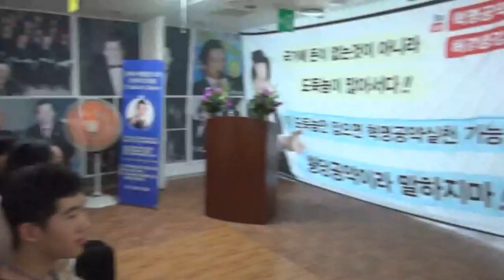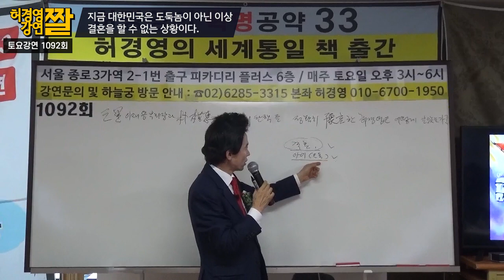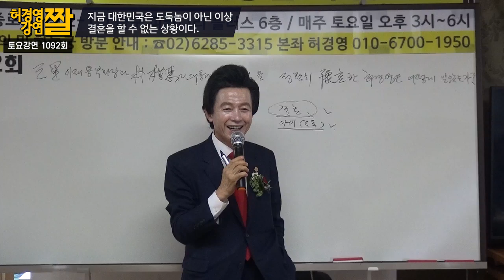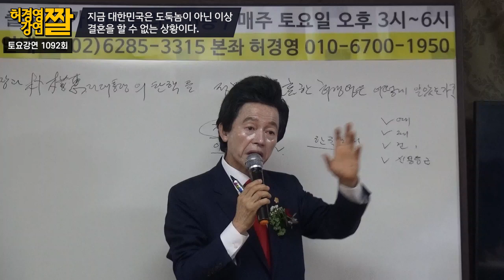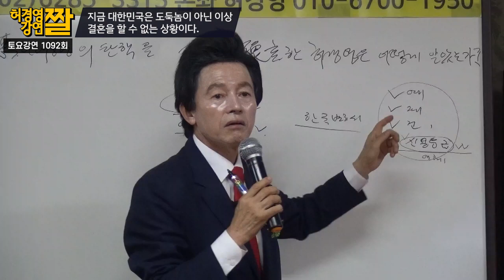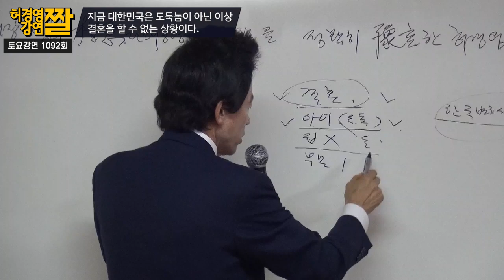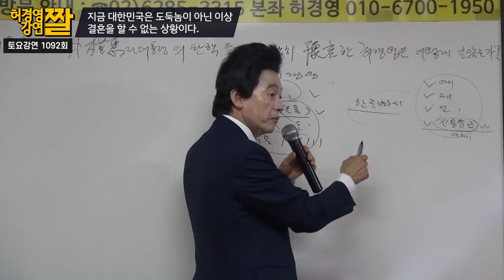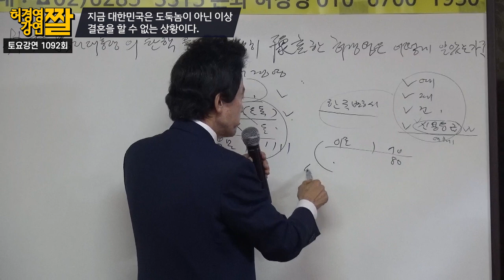도둑놈 심보가 있어야 아기를 낳을 수 있다. -허경영-